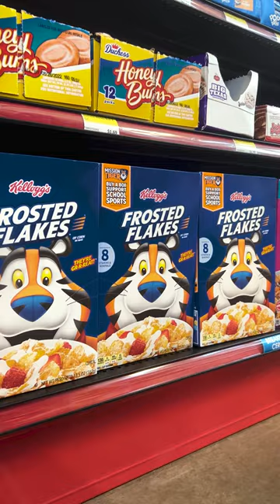Urban Value Corner Store - Amenity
Urban Value Corner Store's amenity program for high-density multi-unit apartment communities is focused on improving the living experiences of the residents we serve.  A convenience store unmatched!